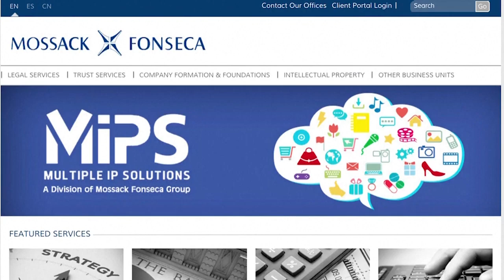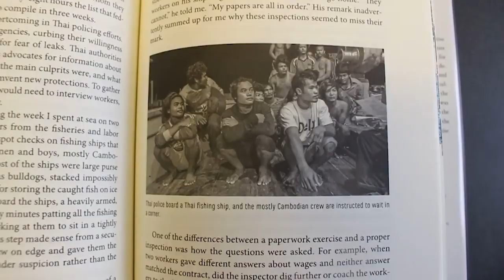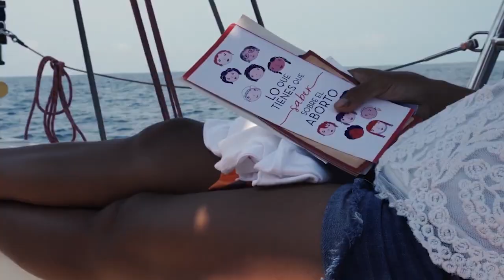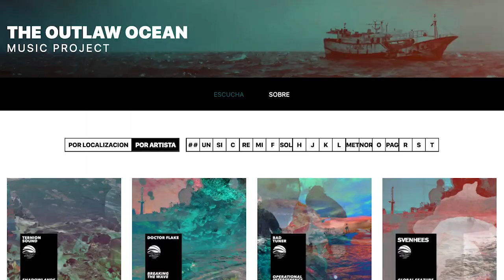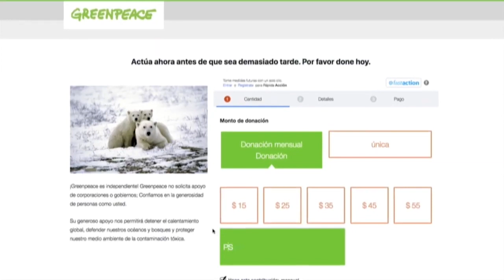Efecto Naím explora el “océano sin ley” de la mano de Ian Urbina (parte 2)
El valiente periodista Ian Urbina nos reveló las crudas realidades que documentó en los océanos del mundo. Pero le quedó mucho por contar...Le traemos la segunda parte de nuestra sorprendente entrevista con Ian Urbina.